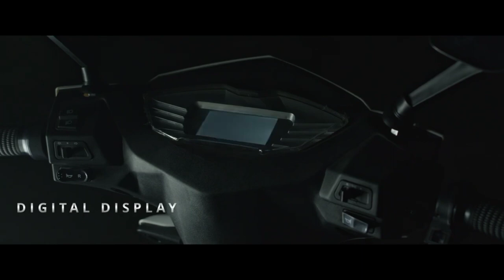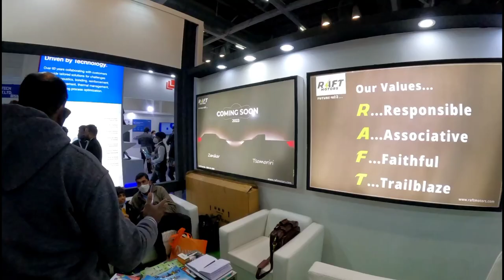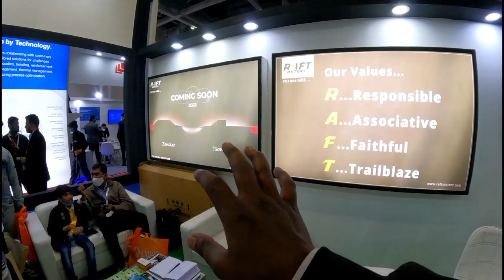Raft Motors Electric Scooter Single Charge me 100km jati hai